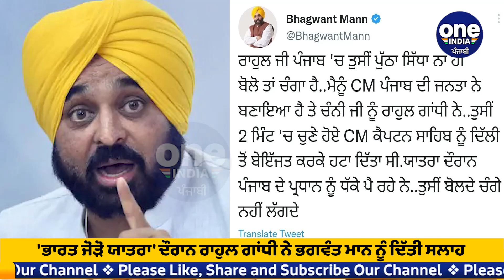CM ਮਾਨ ਨੇ ਟਵੀਟ ਕਰ ਰਾਹੁਲ ਗਾਂਧੀ ਨੂੰ ਦਿੱਤਾ ਕਰਾਰਾ ਜਵਾਬ | CM Bhagwant Mann Tweet | OneIndia Punjabi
ਰਾਹੁਲ ਗਾਂਧੀ ਦੀ 'ਭਾਰਤ ਜੋੜੋ ਯਾਤਰਾ' ਹੁਸ਼ਿਆਰਪੁਰ ਪੁੱਜੀ ਸੀ, ਜਿੱਥੇ ਉਨ੍ਹਾਂ ਮੁੱਖ-ਮੰਤਰੀ ਭਗਵੰਤ ਮਾਨ ਨੂੰ ਨਸੀਹਤ ਦਿੱਤੀ ਸੀ ਕਿ ਪੰਜਾਬ ਨੂੰ ਪੰਜਾਬ ਤੋਂ ਚਲਾਉਣਾ ਚਾਹੀਦਾ ਨਾ ਕਿ ਦਿੱਲੀ ਤੋਂ | ਜਿਸ ਤੋਂ ਬਾਅਦ ਮੁੱਖ-ਮੰਤਰੀ ਨੇ ਜਵਾਬ ਦਿੰਦਿਆਂ ਟਵੀਟ ਕੀਤਾ |
CM Mann gave a concrete reply to Rahul Gandhi by tweeting.